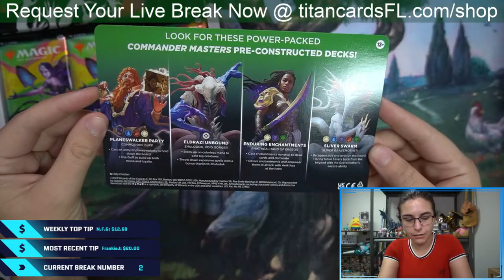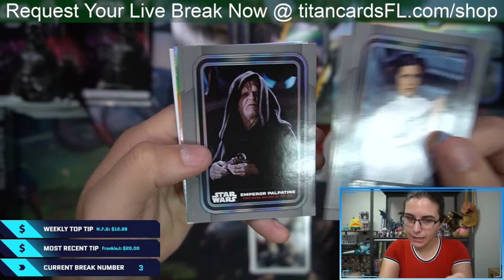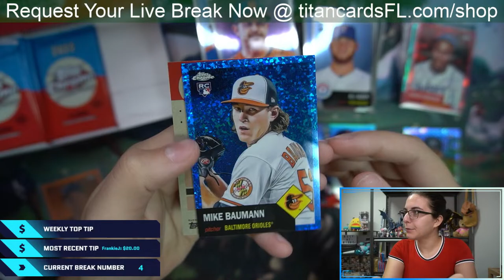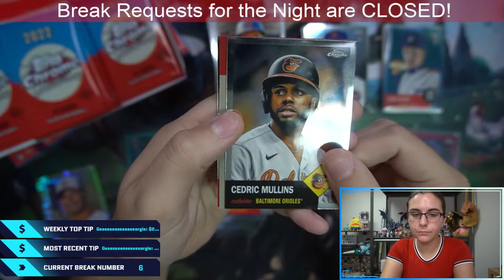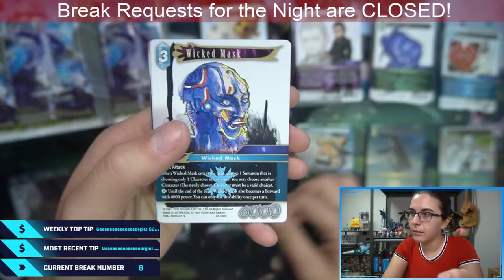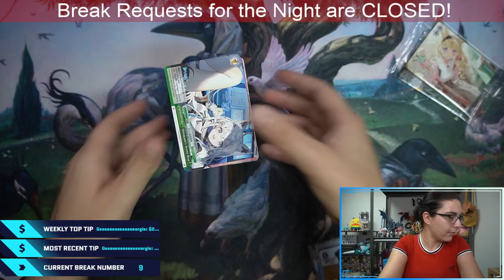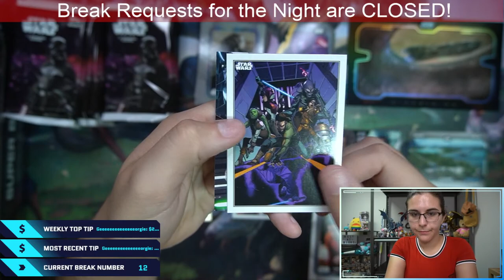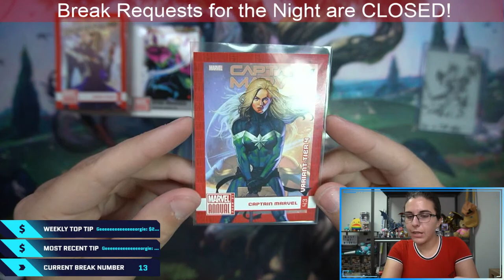PERSONAL BREAKS: 2023 Pop Century Metal Group Break, MTG Commander Legends, & More!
Hello everyone! Thank you for joining our two hundred and seventy-sixth live stream here at Titan Cards! Here is the list of Personal Breaks scheduled for live breaks so far this Saturday evening:

1. 2023 Leaf Pop Century Metal Case HIT DRAFT - Postponed to 9/2
2. MTG Commander Masters Set Booster booster box and Commander Masters Collector Booster booster box for George G.
3. 2x 2023 Topps Star Wars hobby boxes for Rezikai & Sinafe
4. 3x 2022 Topps Chrome Platinum Anniversary Baseball hobby boxes for MT
5. 2x WS Mushoku Tensei: Jobless Reincarnation booster boxes for Erich L.
6. 3x 2022 Topps Chrome Platinum Anniversary Baseball hobby boxes for Jerry C.
7. 2022 Upper Deck Marvel Beginnings hobby box for Jacob R.
8. 2x FFTCG Dawn of Heroes booster boxes and 2x WS That Time I Got Reincarnated as a Slime Vol. 3 booster boxes for Evan D.
9. 2x WS hololive production Vol. 2 booster boxes for Kevin M.
10. 2023 Topps Star Wars hobby box for Joseph D.
11.  2x WS hololive production Vol. 2 booster boxes for Jimmy C.
12. 2x 2023 Topps Star Wars hobby boxes for Thomas K.
13. 2x 2020-21 Upper Deck Marvel Annual hobby boxes for Will L.

Check out Titan Cards & Games at our physical store:
4930 Park Blvd N Ste 4

titancardsFL.com